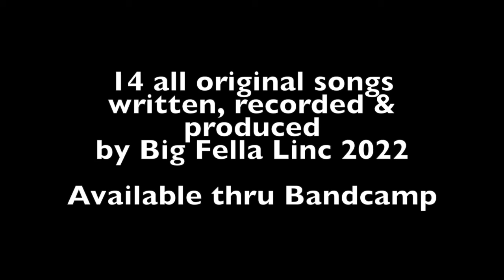18993 New Album Promo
Brand new 14 all original song album, written, recorded & produced
by Bigfellalinc September 2022.
Available now thru Bandcamp.